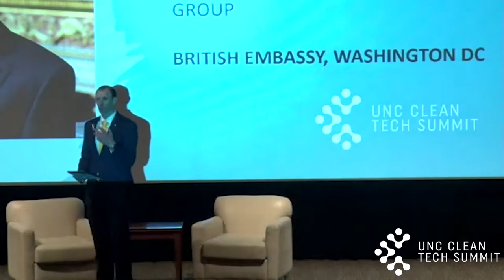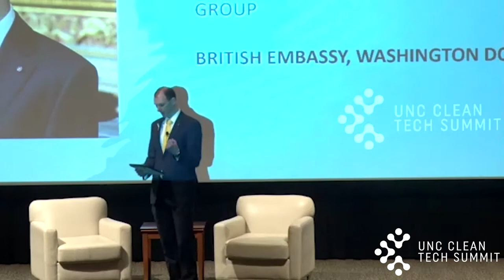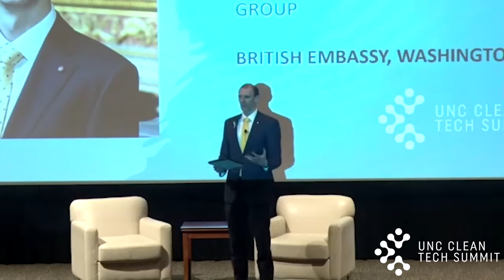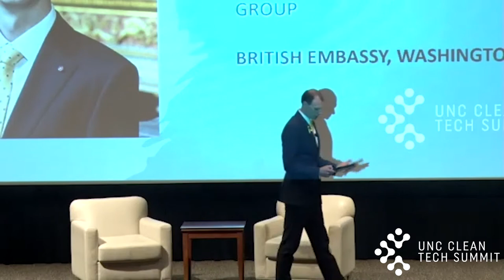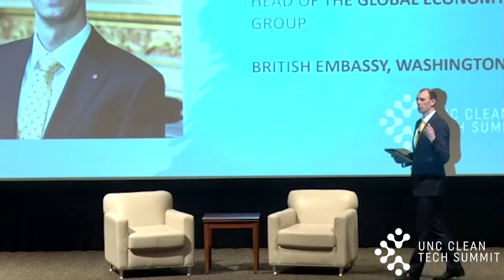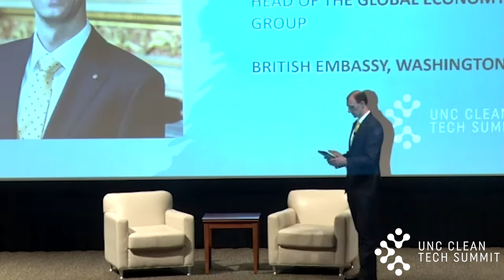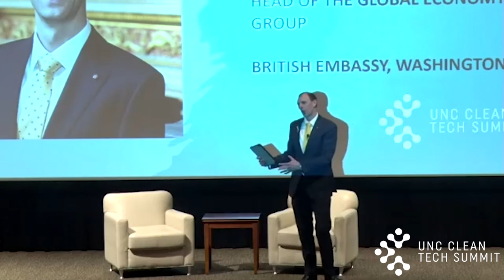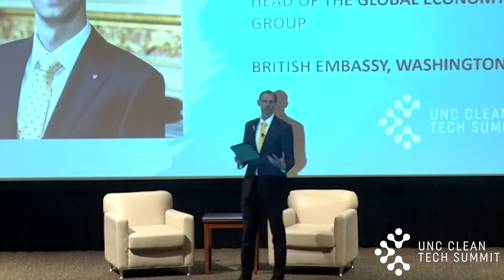British Embassy, Washington, DC: Paul Rennie, Head of the Global Economy Group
Paul Rennie presents his keynote titled, "The Way Forward from COP26."